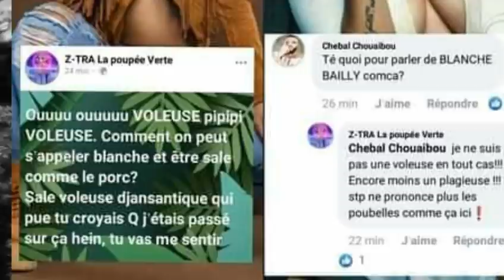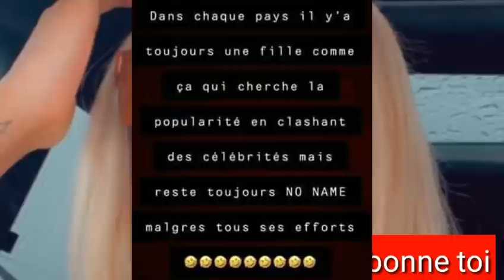Coco Emilia défend blanche Bailey face au clash de Zitra. une nuit pour 40Millions de FCFA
coco Emilia défend blanche Bailey face au clash de Zitra. coco Emilia passe une nuit avec une personnalité ivoirienne pour 40millions de FCFA

bienvenue sur ma chaîne YouTube. Ici je vous parles de l'actualité Africaine Camerounaise et même d'ailleurs.
merci de rester connecter

coco Emilia le biscuit de mer. Zitra la poupée verte. blanchebailey la go mimbayeuse. Nathalie KOAH.